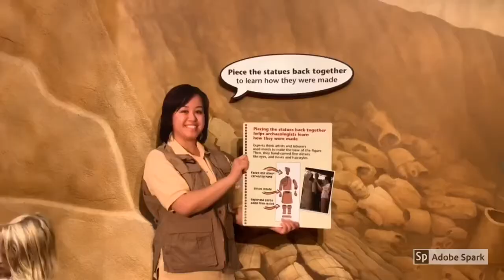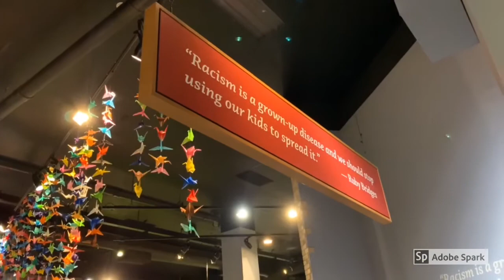Indianapolis children’s museum